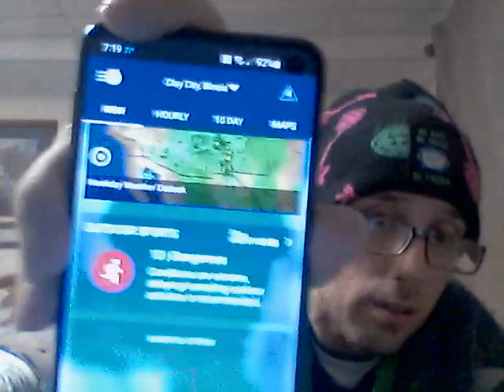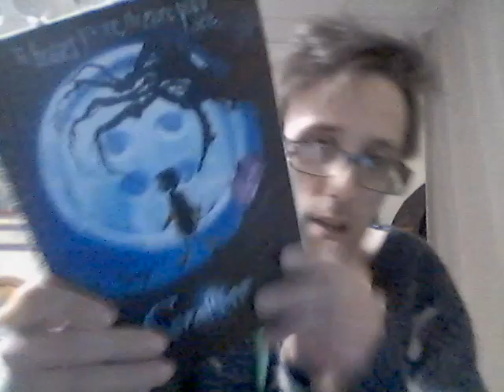Energy Drink Show 7-16-23!